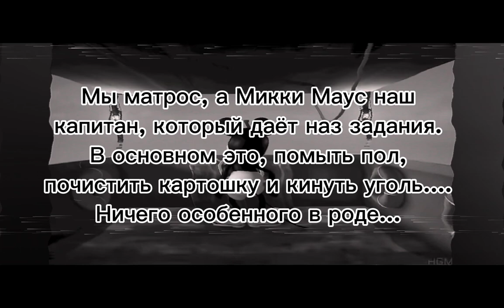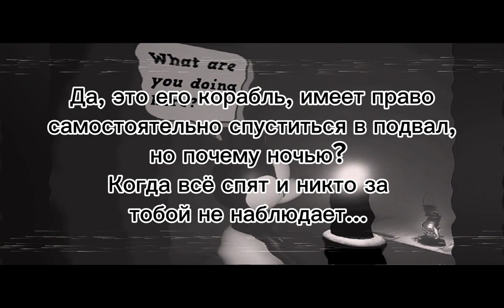Теория Captain Willie | Микки Маус нас обманул? | Настоящий сюжет игры!